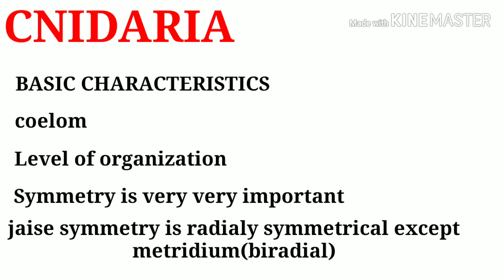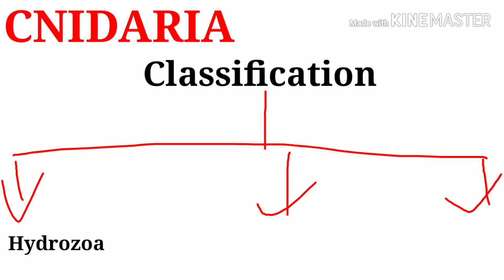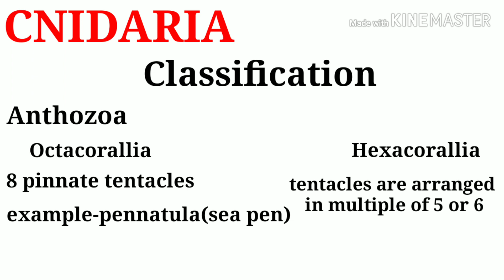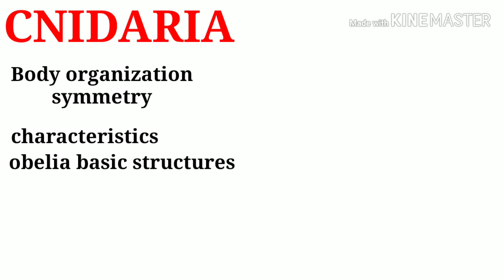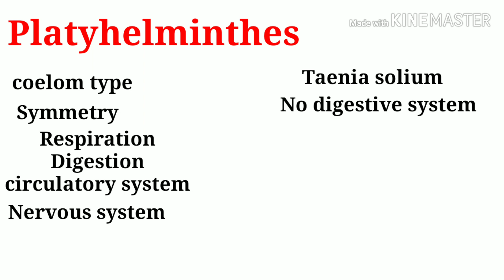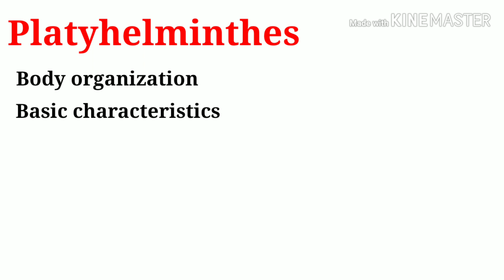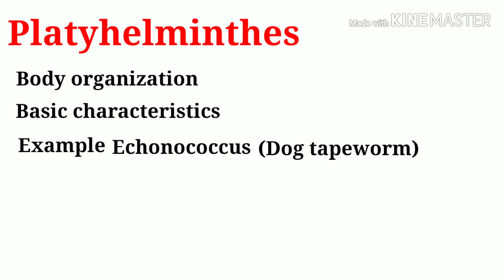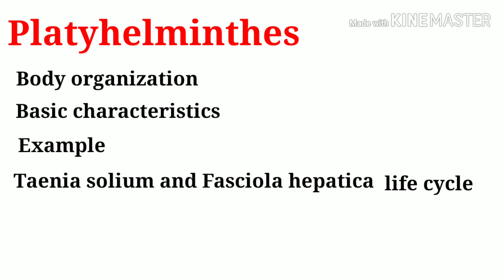BHU PET 2019 M.SC ZOOLOGY MOST IMPORTANT AREA-5||MSC ZOOLOGY ENTRANCE EXAM IMPORTANT AREA 2019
This video contain most important portion related to bhu pet 2019 msc zoology entrance exam.if you want to know what is the important portion of whole syllabus this video for you.bhu mac zoology syllabus is very complicated to complete whole syllabus.
bhu pet2019
msc zoology
msc zoology entrance exam
important area
zoology important area
non-chordates important area